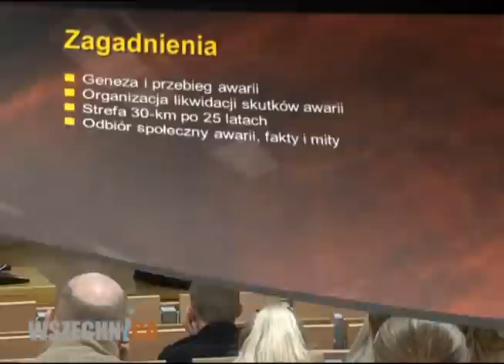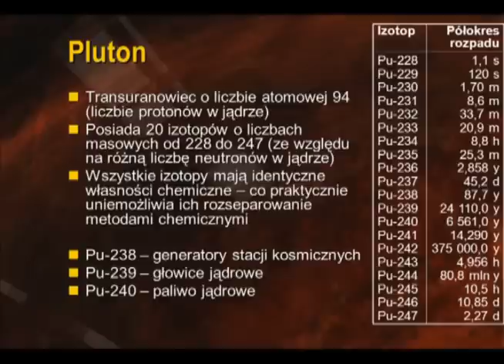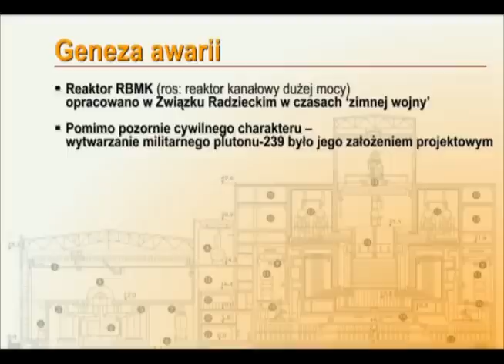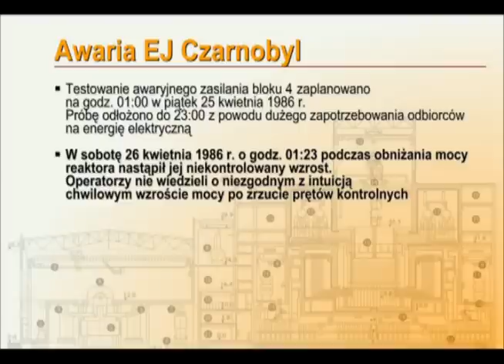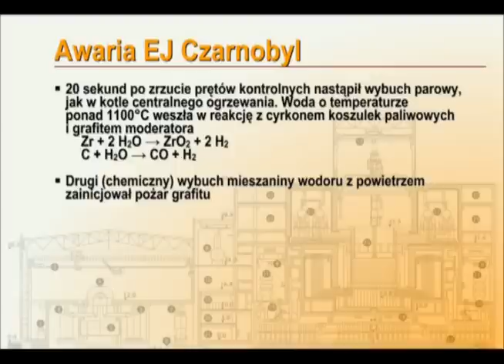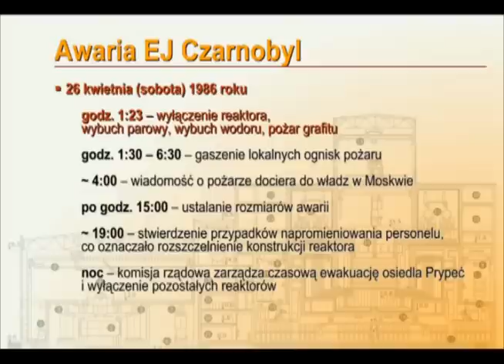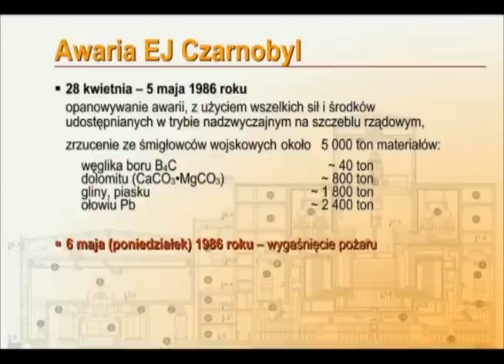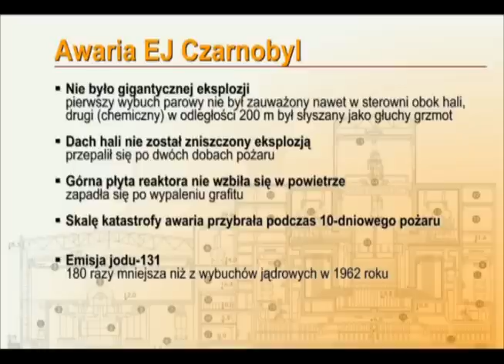Czarnobyl po ćwierćwieczu [część 1] - dr Marek Rabiński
Wykład dr Marka Rabińskiego na temat katastrofy jądrowej w Czarnobylu zorganizowany został w ramach XVI Festiwalu Nauki w Warszawie. Wydział Fizyki UW, 27 września 2012 [1h02min]

26 kwietnia 1986 roku doszło do największego wypadku w historii energetyki. W wyniku wybuchu wodoru z reaktora jądrowego elektrowni atomowej w Czarnobylu skażeniu promieniotwórczemu uległ obszar na pograniczu Ukrainy, Białorusi i Rosji. Dlaczego właściwie doszło do wybuchu? Jak wyglądała akcja ratunkowa? Czy zniszczony reaktor promieniuje do dziś? Jakie mity narosły wokół tej katastrofy?

Cz. I [32min] Bezpośrednią przyczyną wybuchu wodoru w reaktorze, a następnie pożaru były próby przeprowadzenia eksperymentu. W pierwszej części wykładu dr Marek Rabiński szczegółowo omawia genezę awarii reaktora oraz przedstawia akcję gaśniczą i organizację likwidacji skutków awarii.

Cz. II [30min] Przy likwidacji awarii pracowało ok. 300 000 osób. Od 4 maja 1986 roku ze strefy o promieniu 30 kilometrów ewakuowano 116 000 mieszkańców okolicy, w tym całe miasto Prypeć (dziś kwestionuje się decyzję ewakuacji). Trzydziestokilometrową „strefę o najwyższym poziomie skażenia” zamieszkują dziś głównie zwierzęta (w tym wilki, żubry i niedźwiedzie), a samo miasto Prypeć stanowi atrakcję turystyczną. Dr Marek Rabiński przedstawia szereg mitów narosłych wokół Czarnobyla, głównie nieprawdziwych doniesień na temat wpływu promieniowania na zdrowie, a także prognozuje przyszłość strefy, będącej źródłem pokaźnych dochodów byłych pracowników elektrowni i poszkodowanych mieszkańców.